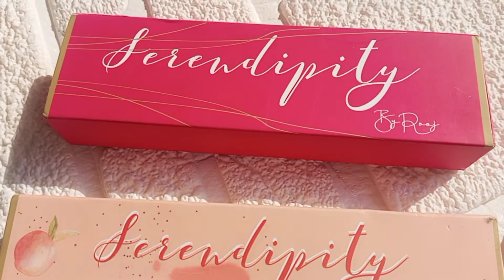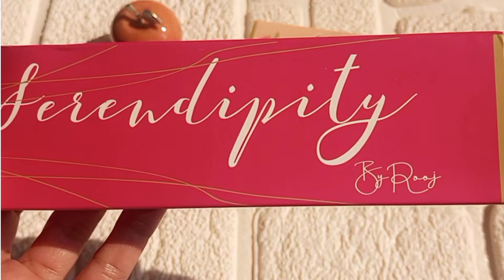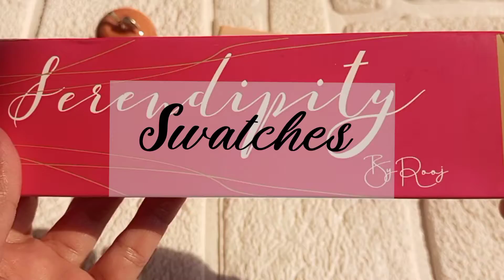The Best Lip & Cheek Tint * Honest Review *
Salam beauties! in today's video i have shared my favorite lip and cheek tint review and that is serendipity By Rooj, I hope you are going to luv it ❤️

Note : I am Aieshah fatimah and I Am Here To Help ❤️